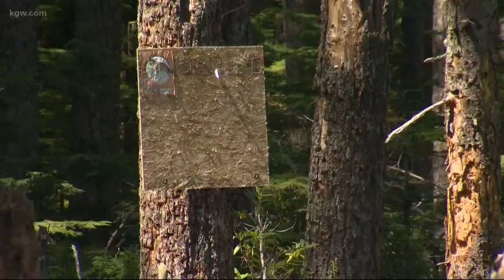Couple killed in homicide near Estacada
A couple was found dead near a shooting pit in the Mt. Hood National Forest. Their deaths were ruled homicides.